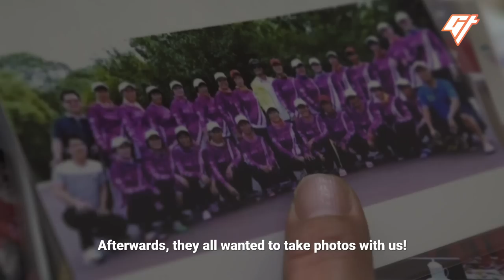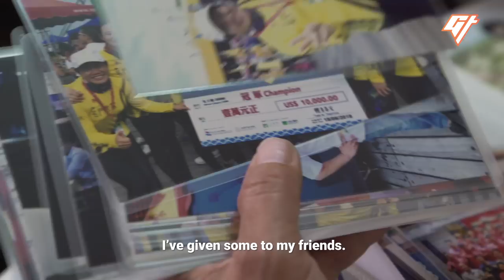Why the World’s Best Dragon Boaters Are Women Farmers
They used to be farmers and factory workers in rural China. Now, they are world champions in the sport known as dragon boating.

Meet the dragon boat “aunties team.” They got their nickname because many of its members are women over the age of 40.

When they were growing up, women weren’t allowed to touch dragon boats because it was considered bad luck.

But now, they are beating teams half their age in competitions around the world.

Producer: Joel Roche and Venus Wu
Videographers: Joel Roche and Venus Wu
Editor: Joel Roche
Mastering: Joel Roche